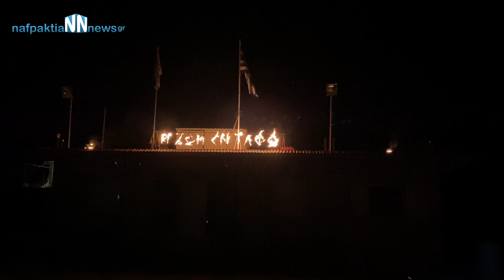Με κατάνυξη η περιφορά του Επιταφίου στο Τρίκορφο Ναυπακτίας.